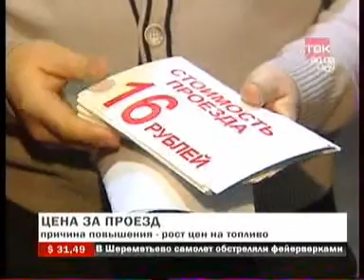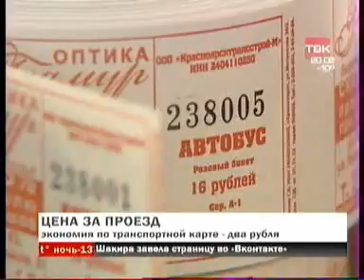TVK 1109 009